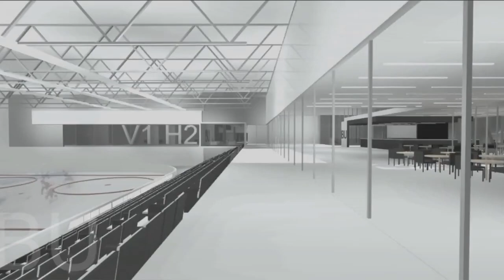Nouveau centre sportif d'envergure à l'Université Bishop's - Estrieplus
Les athlètes qui étudieront à l'Université Bishop's au cours des prochaines années et les citoyens de Lennoxville et des environs pourront s'entraîner dans un nouveau Centre multisports et de santé moderne.